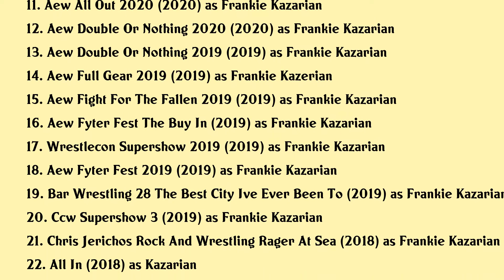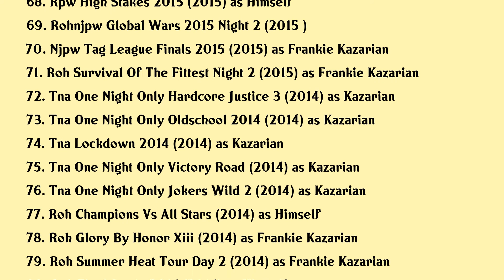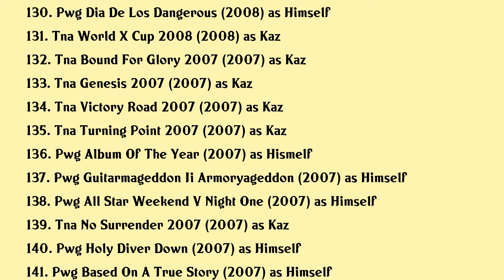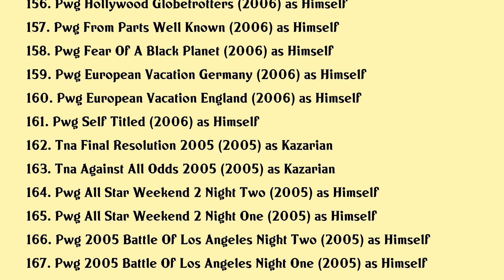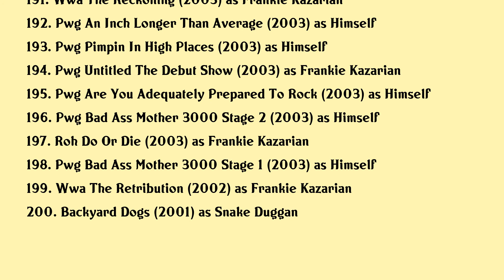Frank B. Gerdelman Movies list Frank B. Gerdelman| Filmography of Frank B. Gerdelman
Frank B. Gerdelman Full Movies List Filmography of Frank B. Gerdelman

Latest movies of Frank B. Gerdelman are:

1. Tna Wrestling Ultimate Matches
2. Tna Wrestling 50 Greatest Matches
3. The Essential Aj Styles Collection
4. Pwg Sells Out Volume 2
5. The Best Of The X Division Vol 1
6. Phenomenal The Best Of Aj Styles
7. Tna Best Of The Asylum Years Vol 1
8. Pwg Sells Out Volume 1
9. Aew Revolution 2020
10. Aew Fyter Fest 2020
11. Aew All Out 2020
12. Aew Double Or Nothing 2020
13. Aew Double Or Nothing 2019
14. Aew Full Gear 2019
15. Aew Fight For The Fallen 2019
16. Aew Fyter Fest The Buy In
17. Wrestlecon Supershow 2019
18. Aew Fyter Fest 2019
19. Bar Wrestling 28 The Best City Ive Ever Been To
20. Ccw Supershow 3

Complete list of movies acted by Frank B. Gerdelman are in this video.

Please Comment down your favorite movie of Frank B. Gerdelman